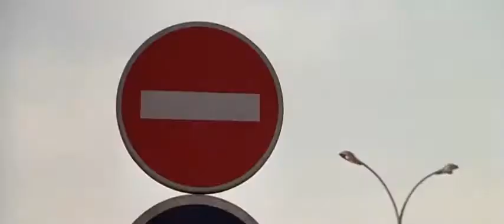Ronin - 1998 - "BMW E-34 - Car Chase" - Robert De Niro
Ronin 1998 - 2h 2min | Action , Adventure , Crime
Director: John Frankenheimer
Stars: Robert De Niro, Jean Reno, Natascha McElhone